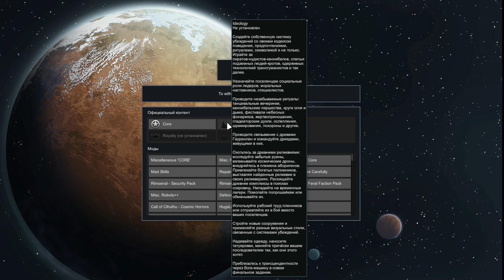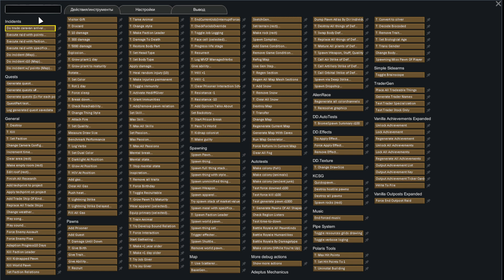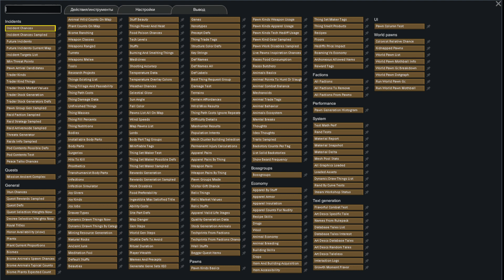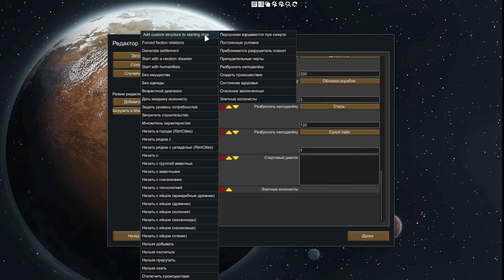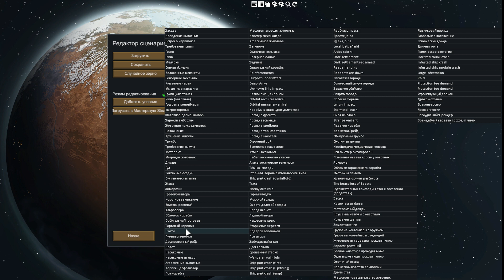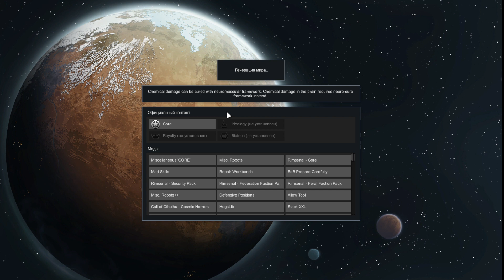RimWorld Начало тестов мод пака к версии 1 4 ч110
ПОЯСНИТЕЛЬНОЕ ВИДЕО Я начинаю как и обещал создание мод пака к ВАНИЛЬНОЙ версии 1.4
Если кому интересно
Тесты модов к версии 1.2